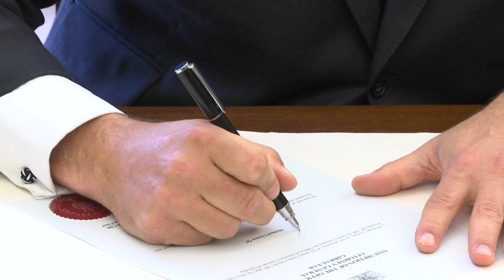Farewell interview with Gibraltar Governor Sir James Dutton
The Governor of Gibraltar, Lieutenant General Sir James Dutton, finishes his tour of duty on Monday 28 September 2015. In this extended interview he speaks to GBC news editor Stephen Neish about his time on the Rock, his reasons for leaving early and his future plans.